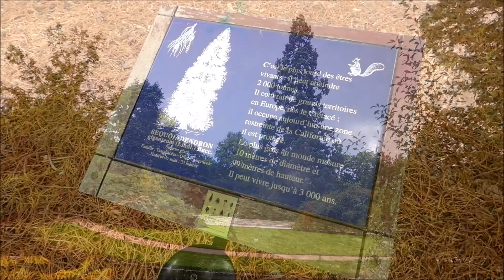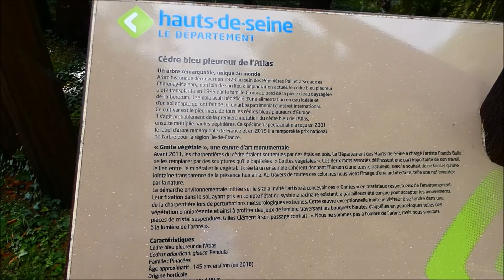Arboretum de la Vallée aux Loups (Châtenay-Malabry)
A la découverte de l'un plus beaux et remarquables arboretums d'Ile de France situé à Châtenay-Malabry dans les Hauts de Seine.
Ce magnifique parc verdoyant d'exception abrite de nombreuses variétés d'arbres et plantes. Parmi elles se trouve le cèdre bleu pleureur de l'Atlas âgé de 150 ans.
Ce magnifique arbre est classé comme étant les plus beaux et remarquables d'Ile de France voire de l'hexagone que l'on ne peut pas louper au fil d'une balade bucolique dans cet arboretum.
Cet arbre classé figure également dans la carte interactive de l'ensemble des arbres remarquables recensés sur l'hexagone.

Merci à tous les abonnés qui auront visionné en intégralité cette nouvelle vidéo tournée le 4 octobre 2021 et à très vite comme toujours pour une prochaine où vos commentaires sont toujours évidemment les bienvenus afin de continuer à faire vivre et évoluer cette chaîne.